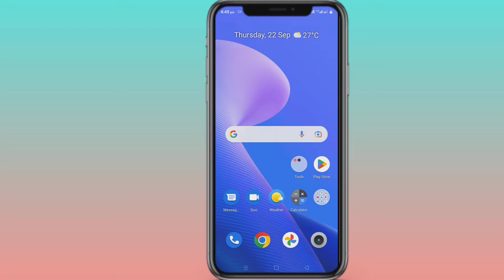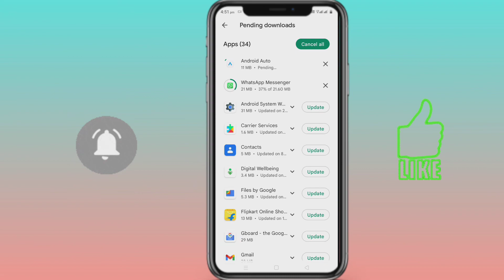WhatsApp Update Kaise Kare 🤔 WhatsApp Ko Update Kaise Kare ?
Your Questions :-
WhatsApp kaise update kare ?
WhatsApp Update Kaise Kare ?
WhatsApp Ko Update Kaise Kare ?
Update Kaise Kare WhatsApp ?
WhatsApp Ko Update Kare Ka Tarika ?
How To Update WhatsApp
WhatsApp Ko Update Kaise Kare 2022
Whatsapp New Version Download

Jay Hind 🇮🇳